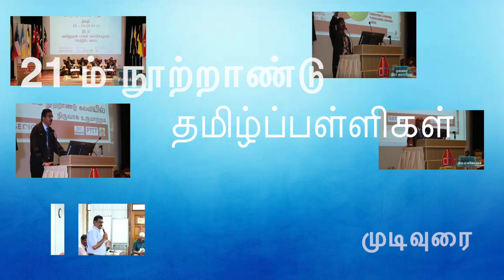21 ம் நூற்றாண்டு தமிழ்ப்பள்ளிகள் : சமூகத்தின் பங்கு : முடிவு